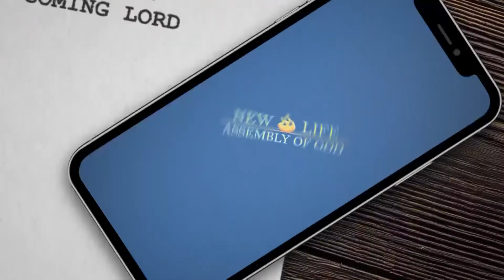"The Priesthood of the Believer"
Pastor Jeff Davis
7/28/21 Wednesday Service